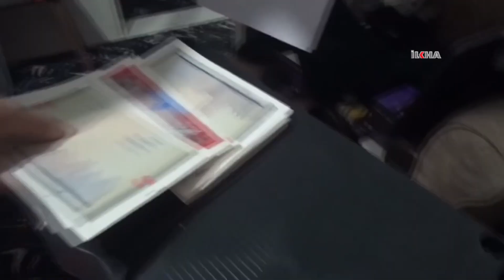İstanbul'da sahte pasaport operasyonu: 4 kişi tutuklandı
İstanbul’un Fatih ilçesinde düzenlenen sahte pasaport operasyonunda gözaltına alınan 4 yabancı uyruklu kişi çıkarıldıkları mahkemece tutuklandı.

Değerli İzleyicilerimiz;